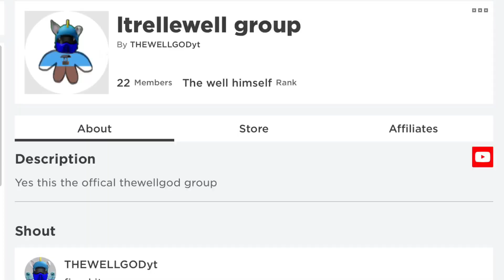forget tc2 brute return to tgf2 heavy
game- Tetragon fortress

s a n d v i c h